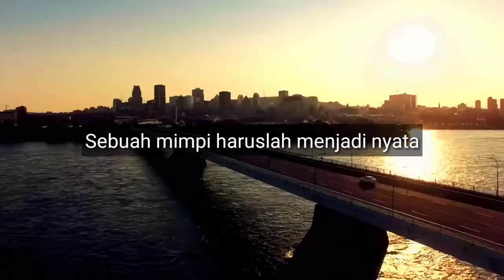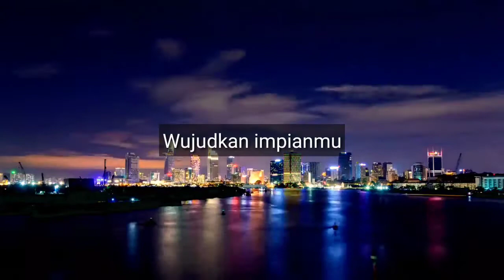Motivasi | Berjuanglah Menggapai Mimpi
Mimpi itu harus diperjuangkan. Teruslah semangat dalam berusaha menggapainya..